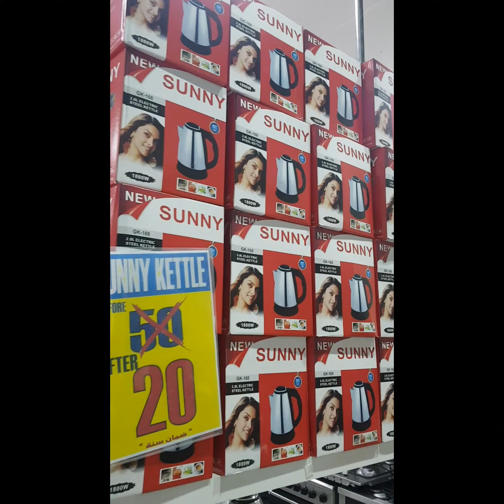سيل استوكات عجمان خارج السوق الصيني مقابل بوابة ٦ تخفيضات 0524838513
استوك وجديد جميع البضاعة ضمان سنة هيتاشي وتيفال ومونلكس وغيرهم كتير
عجمان السوق الصيني مقابل بوابة ٦